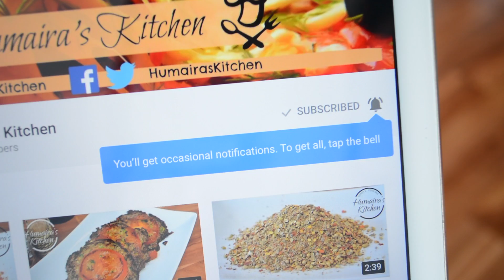Rajma Masala - Red Lobia Curry - Punjabi Rajma Masala Chawal - Kidney Beans Curry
Learn how to make perfect pakistani | Indian style rajma chawal also known as red lobia curry. Punjabi Rajma Masala curry is very easy to make and very delicious. Punjabi rajma chawal recipe.

*INGREDIENT*

Coriander Seed Powder 2 tbsp
Laal mich 1.5 tsp
2 medium onions
2 medium tomato
1 and 1/2 cup Rajma/red kidney beans

-Humaira's Kitchen